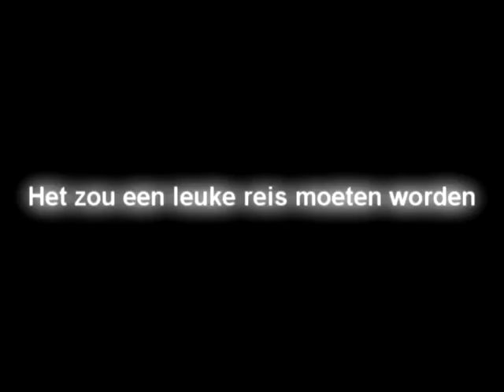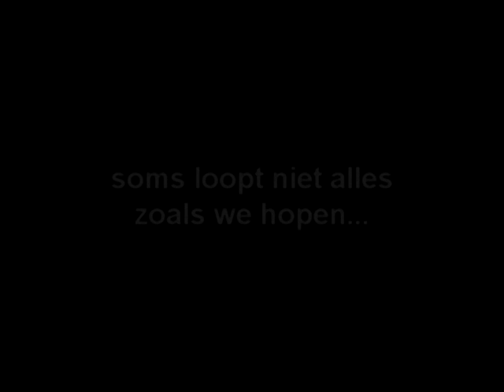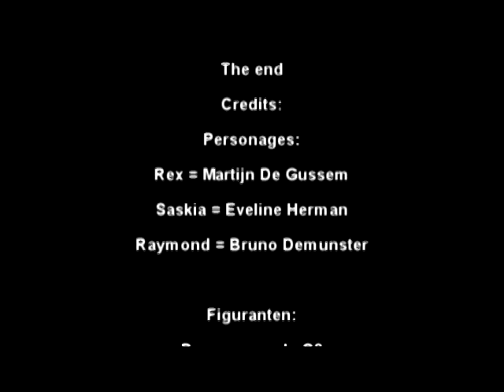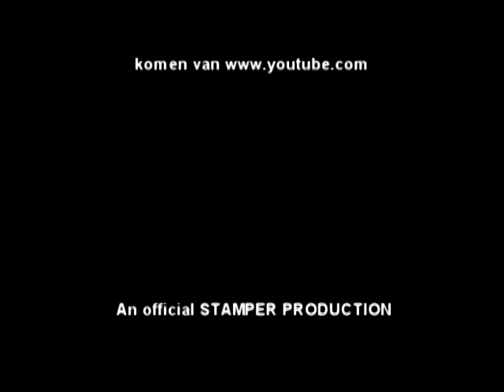Het gouden ei - Stamper productions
(werkstuk nederlands)
Video per video proberen we ervaring op te bouwen.
hier:
Verfilming van een aantal scènes uit het boek ''het gouden ei" van Tim Krabbé

(Every music/soundeffectsproduced by others in this video belongs to them, we dont claim any of these to be ours)